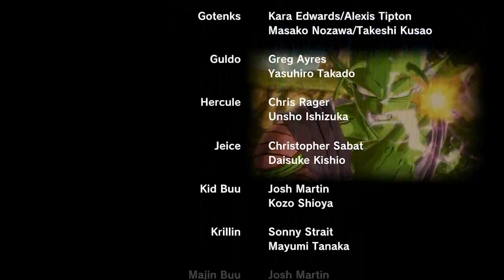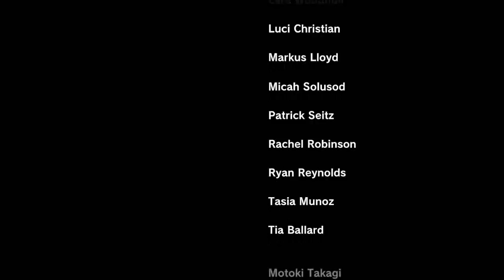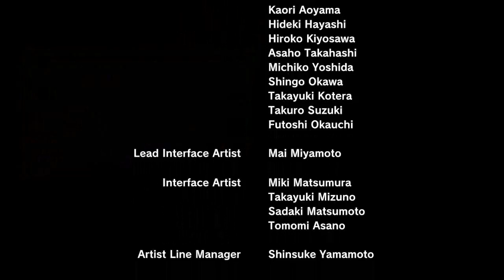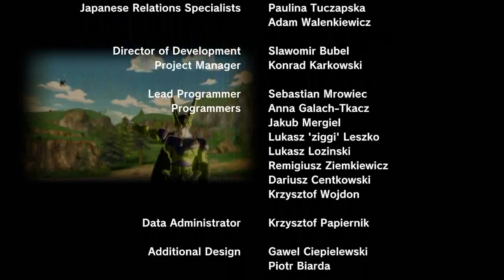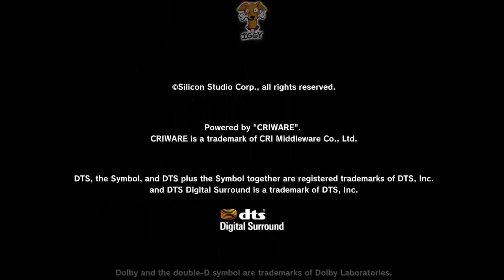Dragonball Xenoverse Part 16 60 FPS